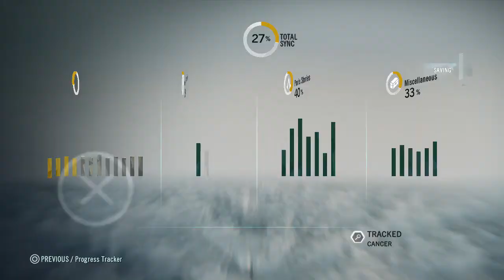Assassin's Creed Unity - PS4 - Training Mission - Disguise (Blind)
This is a handy stealth skill where you take the form of a citizen for a few seconds. After the training I buy some new equipment.